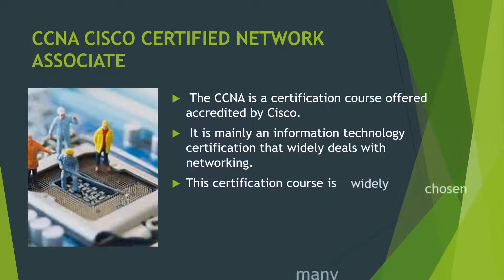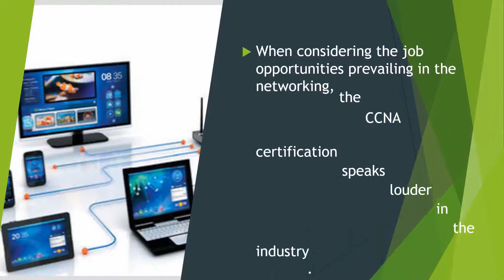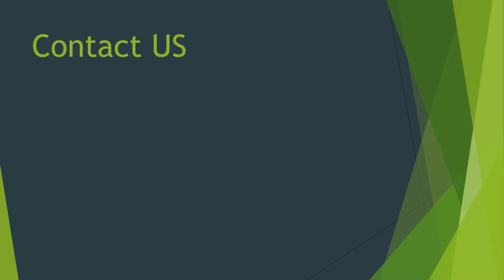CCNA COURSE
CCNA Course will help you to learn the skills of a professional networker in the industry. In the 21st century, social media marketing, and the IT and Networking profession has created many opportunities for the younger generations to build a successful career with the technology advancements. With the developing system used in business organisations, the demand in the occupation is also increasing. As a result, there are more employers in the profession, requiring professionals who can manage CISCO technologies. CISCO provides different levels of qualifications for the networking industry.